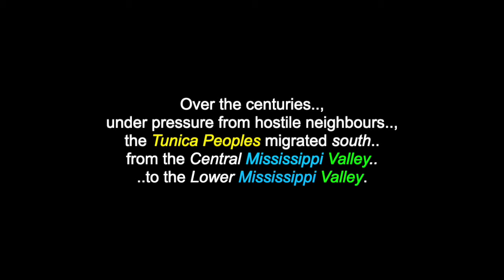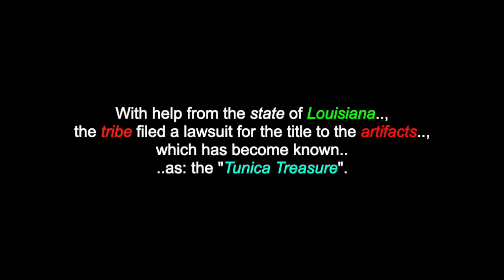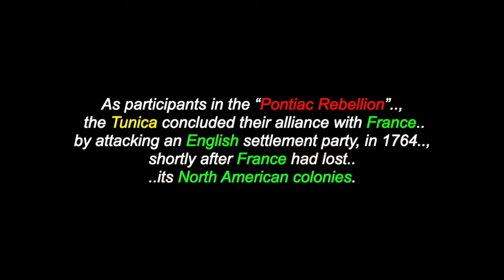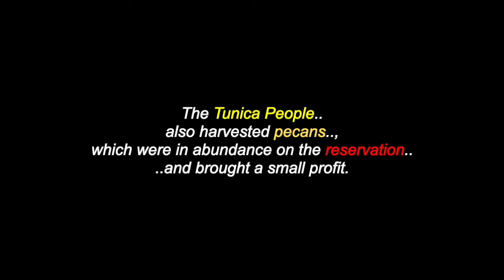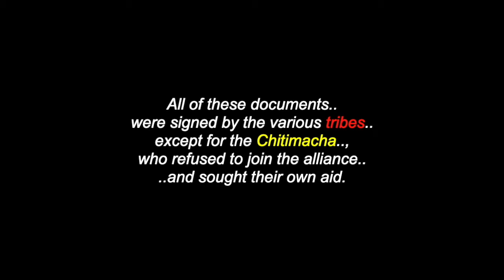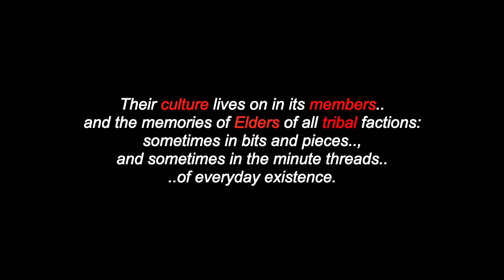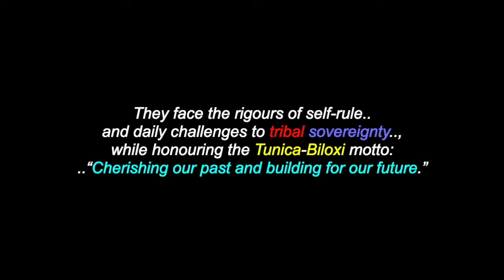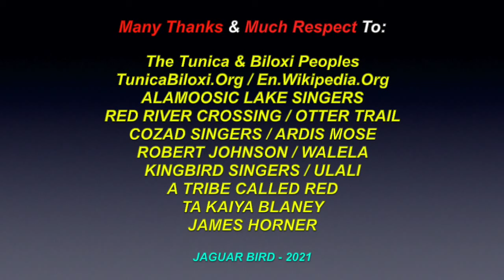The Tunica People: Mississippi River Valley - Tunica-Biloxi Tribe of Louisiana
This is a video for: "The Tunica People". There are also videos in this channel for more North & South American Tribes & First Nations, Chiefs, Elders, Historical Events, Indigenous Concerns, Environmental Youth Activists, Quotes.. and much more.

“The Tunica People” are a group of linguistically and culturally related Indigenous American Peoples in the Mississippi River Valley, which include: the Tunica, Yazoo, Koroa (Akoroa, Courouais) and possibly, the Tioux Peoples. Over the centuries, under pressure from hostile neighbours, the Tunica Peoples migrated south from the Central Mississippi Valley to the Lower Mississippi Valley. Eventually, they moved westward and settled around present-day Marksville, Louisiana. Since the early 19th century, they have intermarried with the Biloxi tribe, an “unrelated” Siouan-speaking People from the vicinity of Biloxi, Mississippi and shared land with them. Peoples from other smaller tribes, who were also abused, neglected and unrecognized with the coming of European colonization also merged with them.

Tunica-Biloxi Tribe of Louisiana
Marksville, Louisiana, USA 71351

Many Thanks & Much Respect To: The Tunica & Biloxi Peoples..; TunicaBiloxi.Org..; En.Wikipedia.Org..; ALAMOOSIC LAKE SINGERS..; RED RIVER CROSSING..; OTTER TRAIL..; COZAD SINGERS..; WALELA..; ARDIS MOSE..; ROBERT JOHNSON..; KINGBIRD SINGERS..; ULALI..;; A TRIBE CALLED RED..; TA KAIYA BLANEY..; JAMES HORNER.. and to all the other brothers and sisters who have contributed to this video with photos and/or, in any other way.